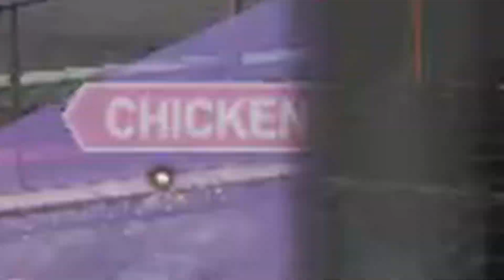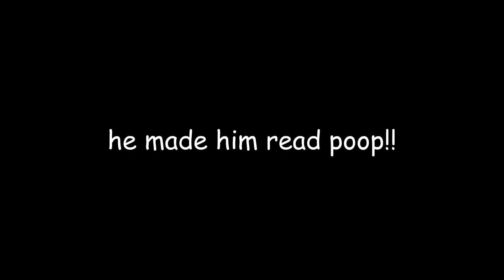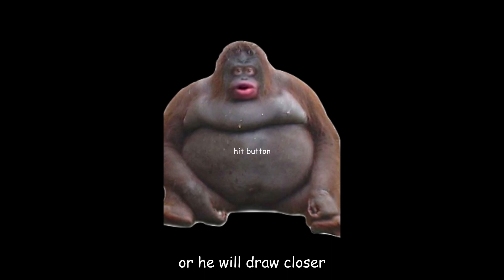Ape League Episode 2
Three apes spin in the car soccer game

The Monkeys:
cont.
Melon Dog
berserkrl